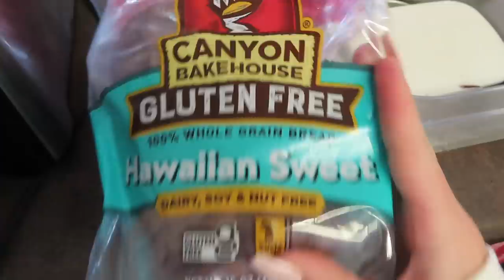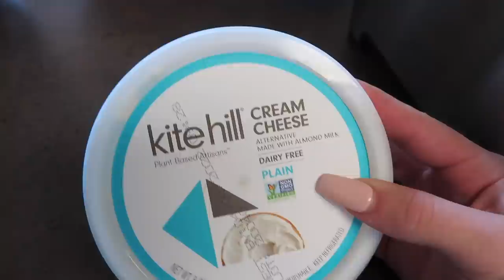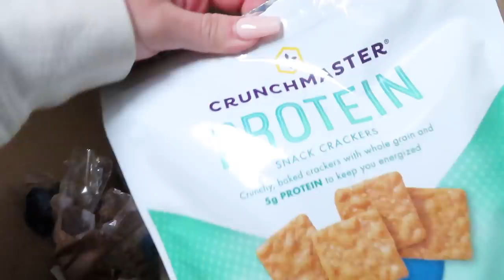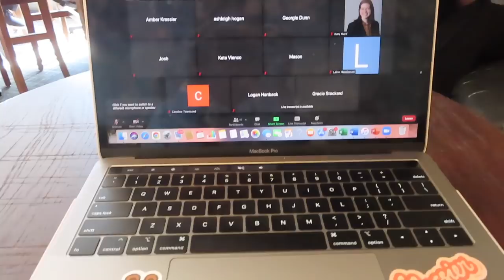6AM Productive College Day In My Life | leg workout + class +current favs+ morning rituals + dinner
HII!!
I hope you guys enjoyed this productive day in my life!!